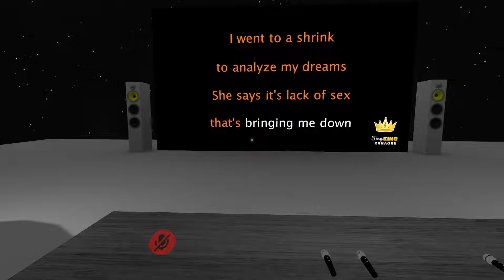Green Day - Basket Case (Karaoke Version) cover by me